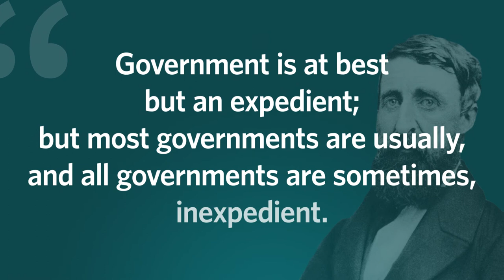Happy Birthday, Henry David Thoreau!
Henry David Thoreau—the American transcendentalist poet, philosopher, abolitionist, and naturalist—was born on July 12, 1817.

While he's most famous for his book Walden, he was also a deep believer in the demands of conscience over the demands of the state. Thoreau’s refusal to pay a tax led him to write the essay “Civil Disobedience.”